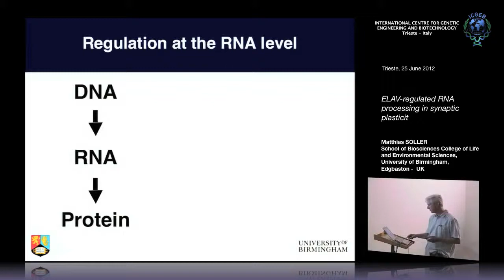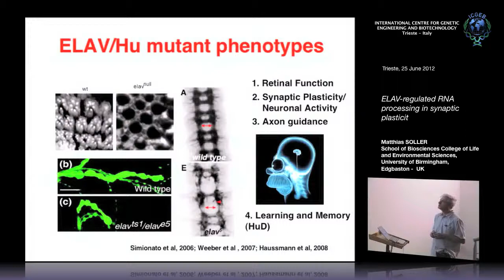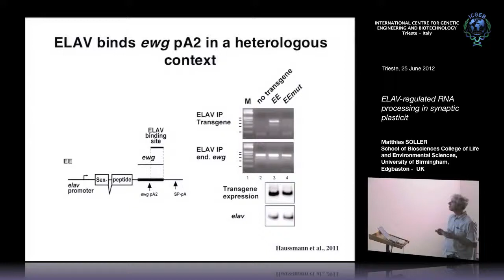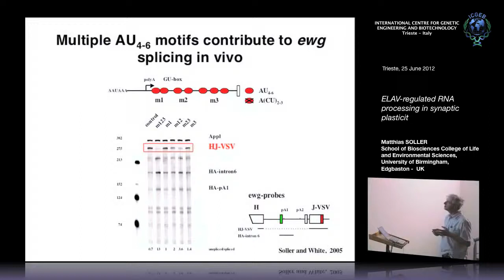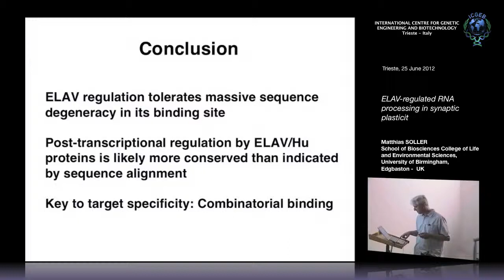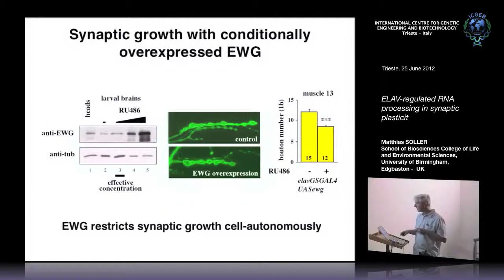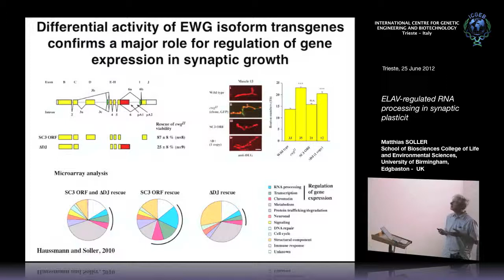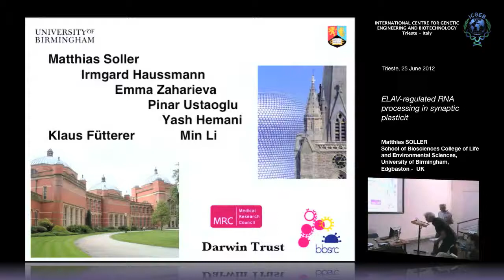M. Soller - ELAV-regulated RNA processing in synaptic plasticit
Matthias Soller, School of Biosciences, College of Life and Environmental Sciences, University of Birmingham, Edgbaston, UK speaks on "ELAV-regulated RNA processing in synaptic plasticit". This seminar has been recorded by ICGEB Trieste